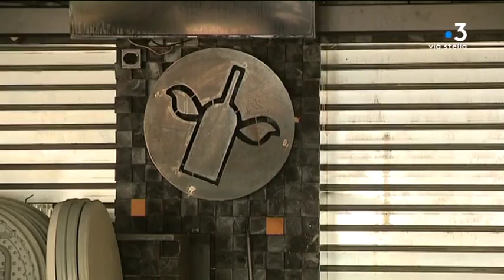Violences dans le bar « La part des anges » à Ajaccio : une plainte déposée par les propriétaires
Ce mercredi 9 janvier, les propriétaires de l’établissement « La part des anges » à Ajaccio ont déposé plainte. Samedi 29 décembre au soir, quatre individus armés et à visage découvert ont fait irruption dans ce bar devant de très nombreux témoins.

Equipe - Marie-Françoise Stefani ; Vanessa Alfonsi.